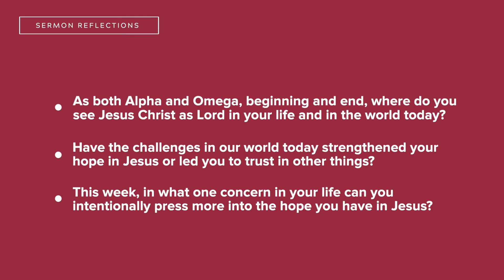Sermon | The Revelation of Jesus Christ | 1.10.2021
Watch as R.D. Glenn opens Revelation 1:1-8 and begins a new series on the first 3 chapters of Revelation.
From our January 10, 2021 online service.